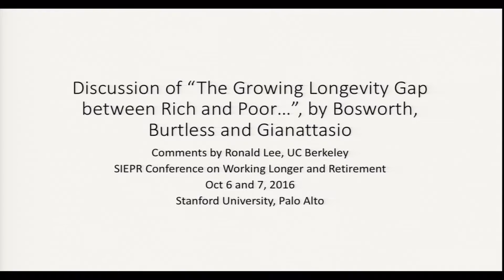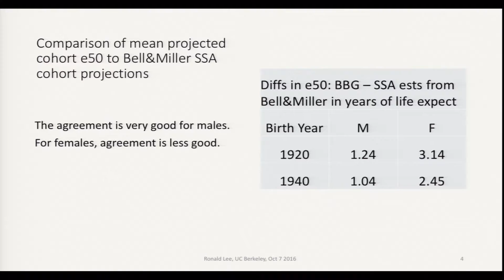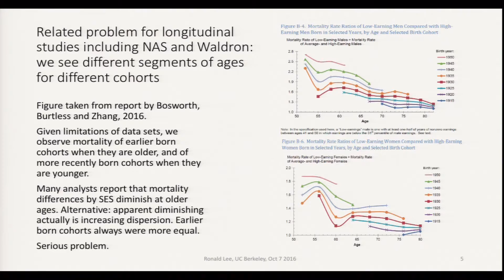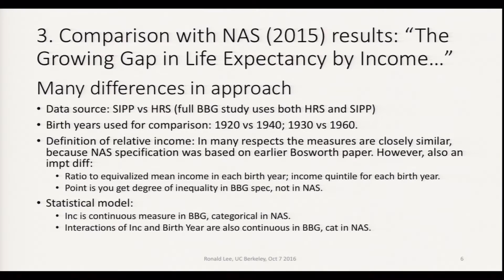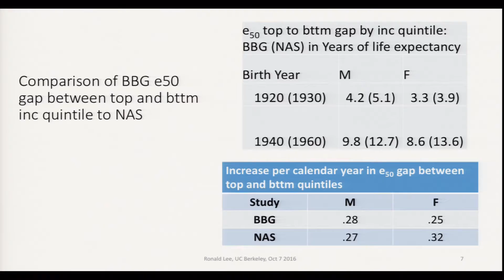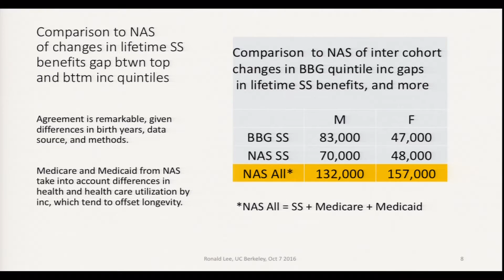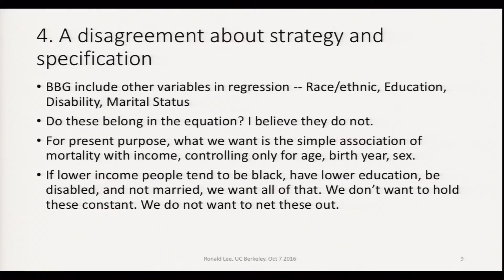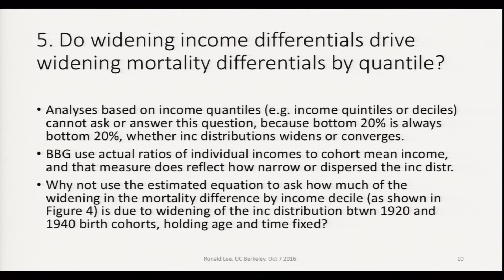The growing gap in longevity between rich and poor and its impact on Social Security (discussion)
Ron Lee, of UC Berkeley, discusses “The Growing Longevity Gap between Rich and Poor… ” by Bosworth, Burtless and Gianattasio.